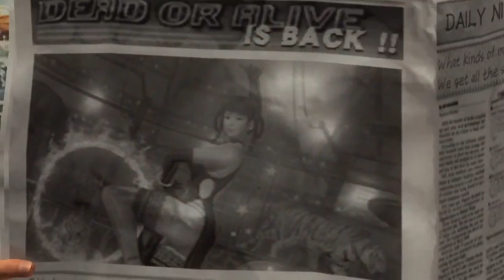Dead or Alive 5 E3 2012 trailer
This E3 trailer for Team Ninja's next Dead or Alive game reveals a few more of the characters to appear in the game. DOA5 is scheduled for release in September on PS3 and 360.